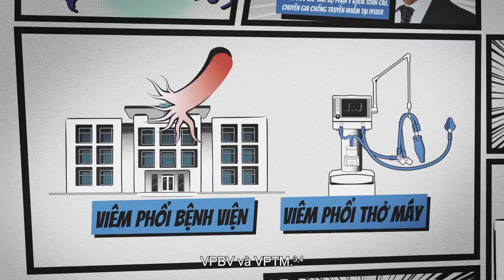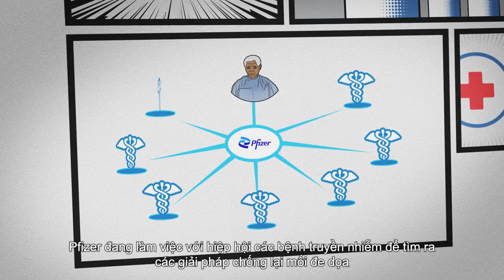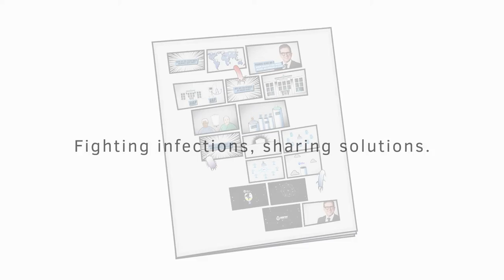Làm thế nào để chống lại HAP/VAP (VPBV/VPTM)